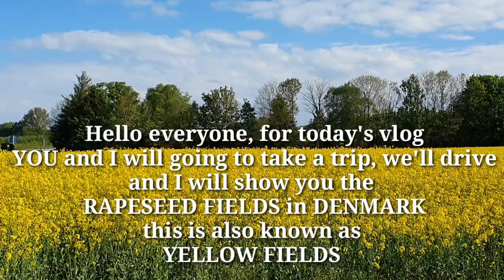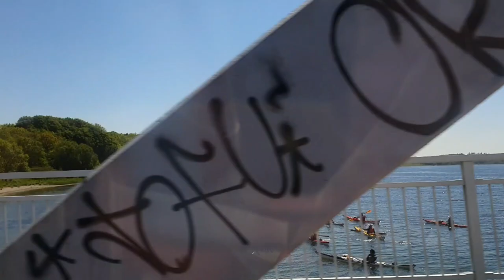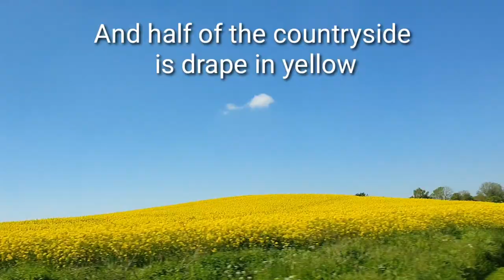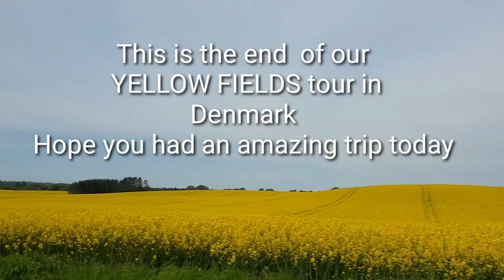RAPESEED IN DENMARK || YELLOW FIELDS || CANOLA OIL || Joy Vega Claville